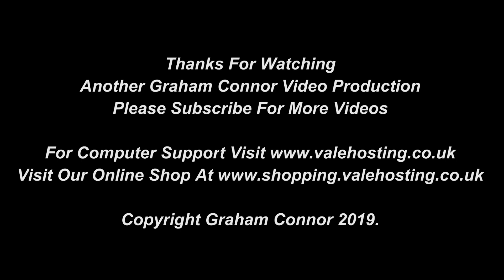WSR Diesel Gala At Williton 2019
Spent the morning at Williton for the Diesel Gala with a few spots of rain and sun shine.